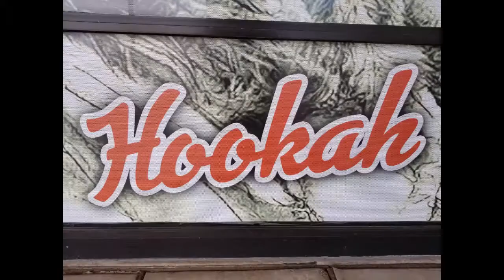Mesa Smoke Shops | Mesa Head Shop | Blazed N Confused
Welcome to Blazed N Confused, your Mesa Smokeshop headquarters.  We offer a wide variety of glass pipes, dab rigs, and bongs.  We have plenty of accessories as well as wraps, incense, novelty gifts and more.  We are conveniently located at 2950 S Alma School Rd #9 Mesa AZ 85202.